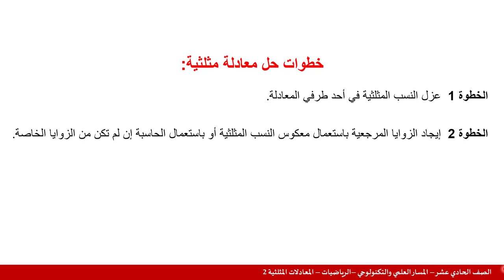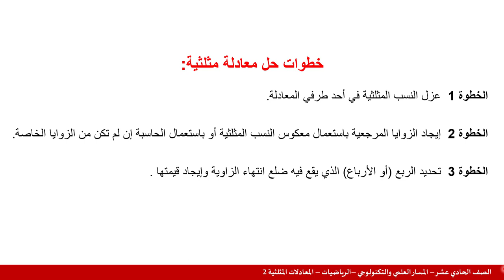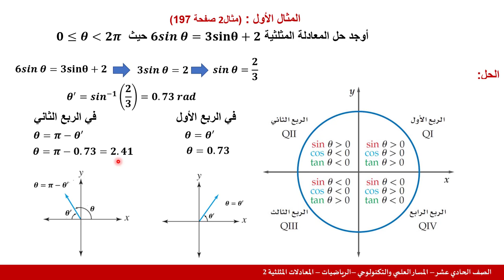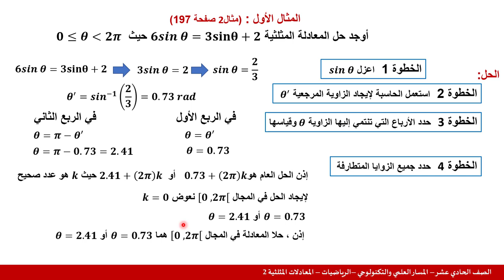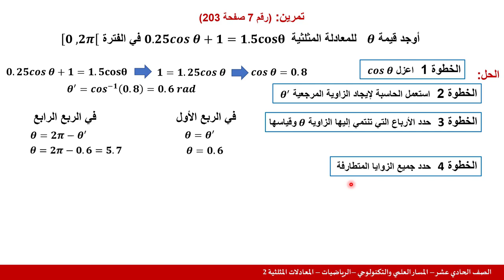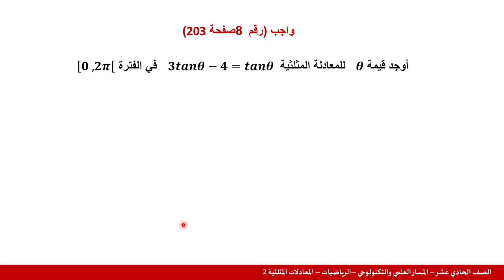الصف الحادي عشر تكنولوجي الرياضيات المعادلات المثلثية 2